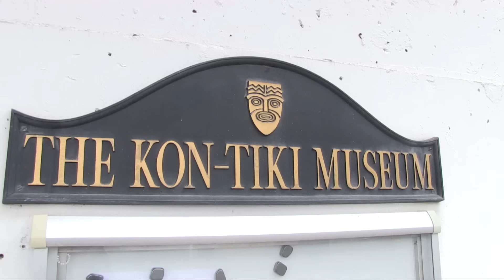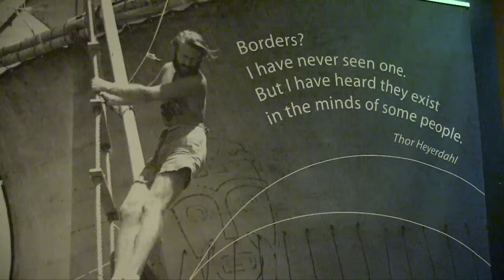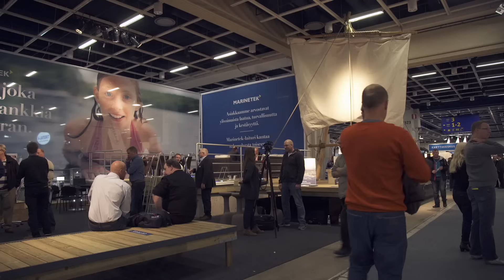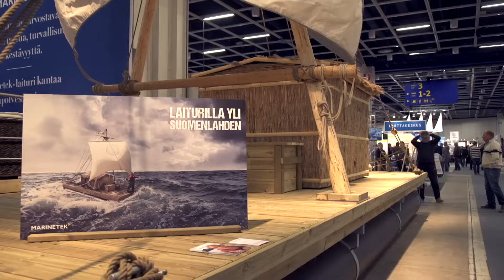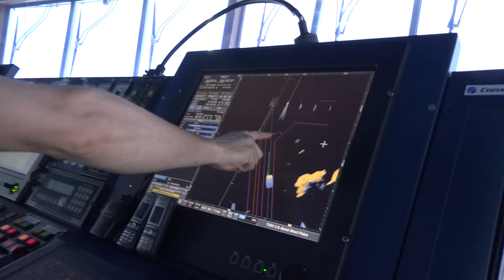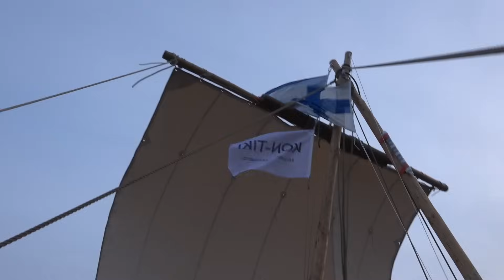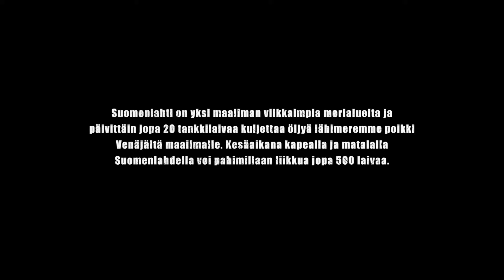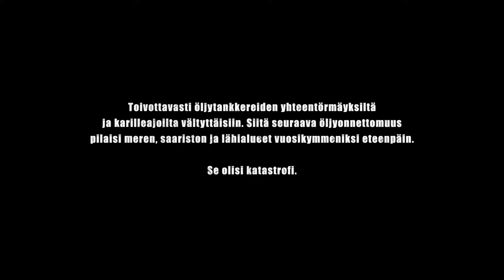LAITURILLA YLI SUOMENLAHDEN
Seikkailija Kari "Ruffe" Nurmi purjehti kevällä 2015 vilkasliikenteisen Suomenlahden yli Tallinnasta Helsinkiin laiturilla. Erikoisen aluksen esikuvana toimi norjalaisen tutkimusmatkailijan Thor Heyerdahlin alkukantainen Kon-Tiki-lautta. Dokumentti kertoo miten ja miksi se tehtiin.

Tuotanto: Munx Entertainment (2015)